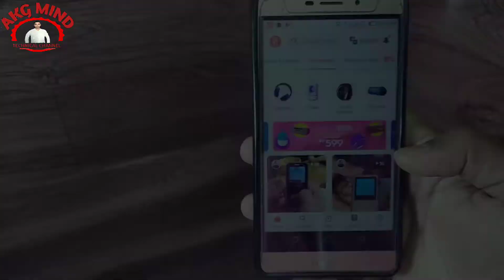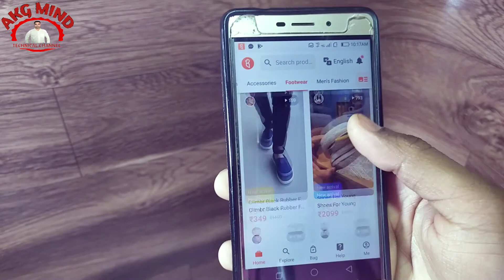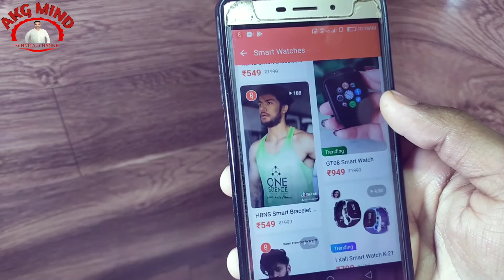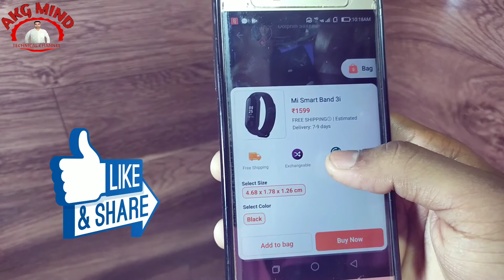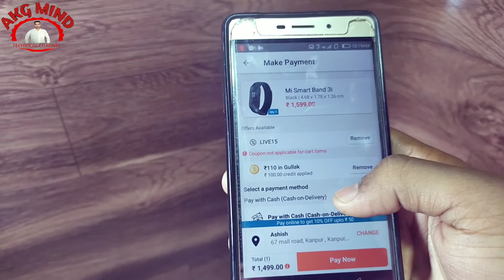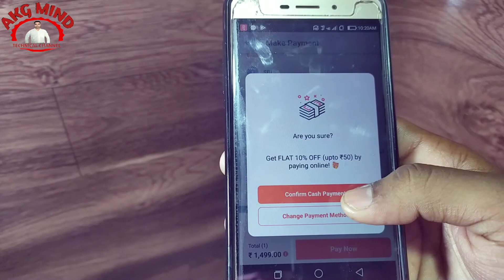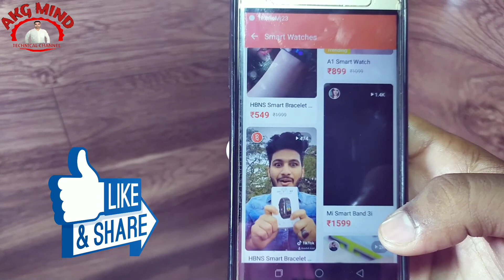How To Shopping In Bulbul App | Bulbul App Par Shopping Kaise Kare | How To Order In Bulbul App 2020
Refer code -: ASHIOWQOA

CODE JARUR DALE TABHI PAISE MILENGE...

ABOUT THIS VIDEO- : is video me maine aap sabhi ko bataya hai ki aap bulbul App se Shopping kaise kar sakte hai,

Your queries.

1. 50 rupaye turant paytm cash jitne ke liye click kare

2. 50 rupaye turant pane ke liye click kare

3. दोस्तों अगर आप भी 51 रूपये कमाई करना चाहते हैं तो आप इस App को Download करें

 4. *❤Hi Friend, I'm winning ₹99999.

5. Simsim app par 100₹ turant paye aur free shopping kare

1. MY MOBILE - (1)

2. MY MIKE

3. MY CAMERA

4. MY LAPTOP

5. MY TRIPOD

6. MY LIGHT

7. MY GREEN BACKGROUND SHEET

8. MY BACKGROUND LIGHTING

9. MY EARPHONE

10. MY HEADPHONE